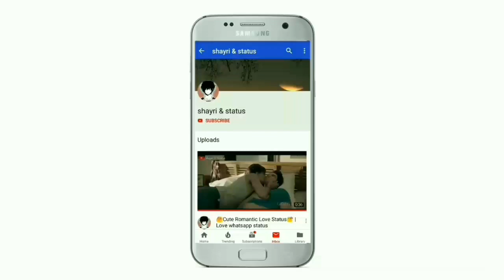🔥Hot Romantic Couple Love Status💕Sweet Couple Romance Whatsapp Status💞❤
Keep Supporting 💪🏻
Keep Loving ❤
Keep Sharing ⤴